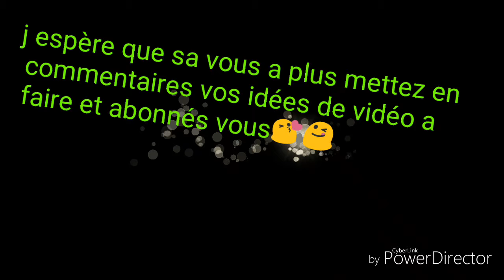Les animaux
Abonnés vous sur instagram(emilie_b_91